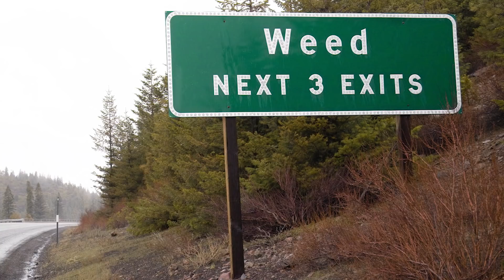Bye Bye, Boston (feat. Social Distancing) | EP 131 | MAYBE I'M CRAZY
Times are crazier than usual but your favorite podcast isn’t going anywhere. With NFL FREE AGENCY in full swing, JOY fired up the Skype to breakdown the news we’ve been anticipating for the longest time…TOM BRADY’s exit from NEW ENGLAND.
0:00 — 4:46

For WIT IT or QUIT IT, producer JOHN HELLER joins JOY to further discuss the BRADY-BELICHICK breakup, PLUS the stigma of MARIJUANA and SPORTS begins to go up in smoke.
4:47 — 14:43

Finally, JOY gave producer/editor DONNIE BEACHAM a ring because HIGH KEY-LOW KEY the DEANDRE HOPKINS trade was super unexpected, it’s comeback season for CAM NEWTON, and DREW BREES is back!
14:44 — 28:15

Join Joy Taylor for a different take on the world of sports. Joy will be breaking down all the biggest stories from the NFL, NBA and everything in between.